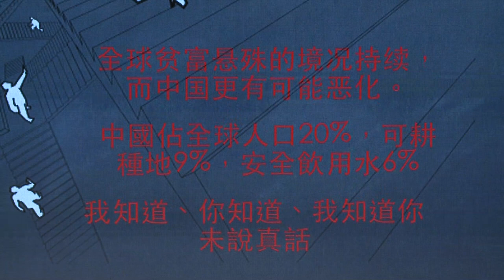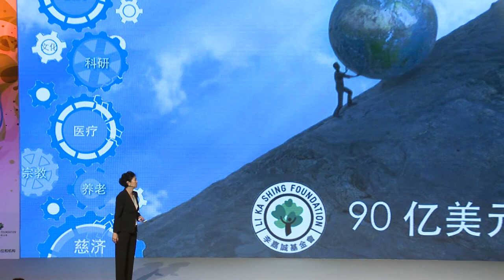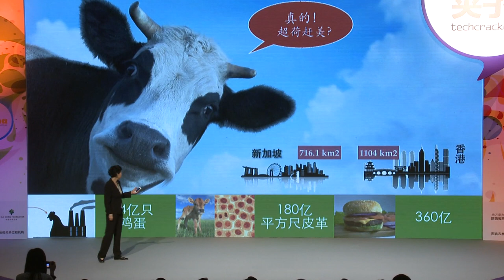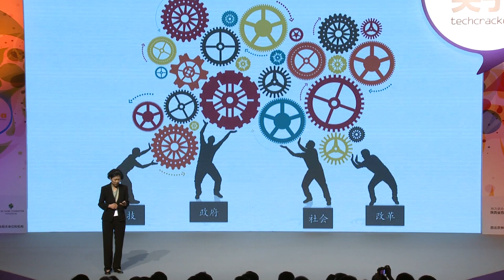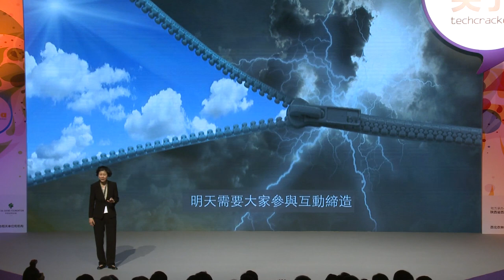李嘉誠基金會董事周凱旋小姐 Ms. Solina Chau, Director, Li Ka Shing Foundation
科技夾子廣州, Techcracker Guangzhou
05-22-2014